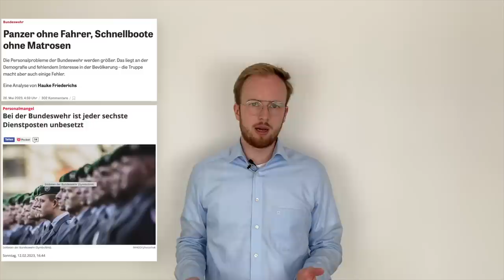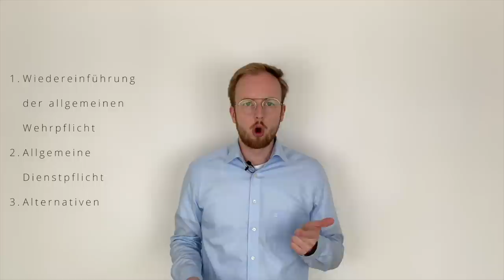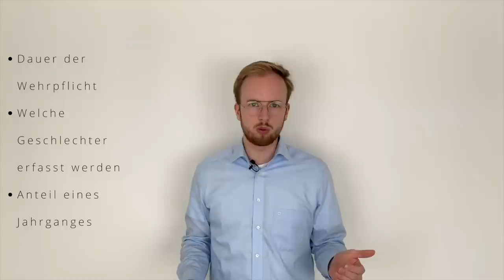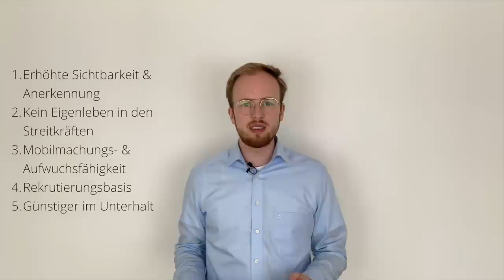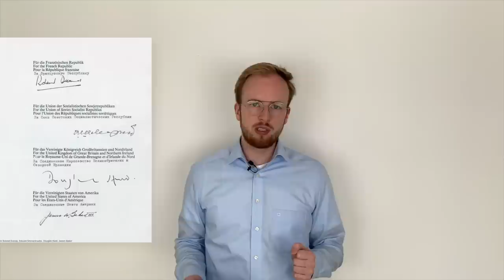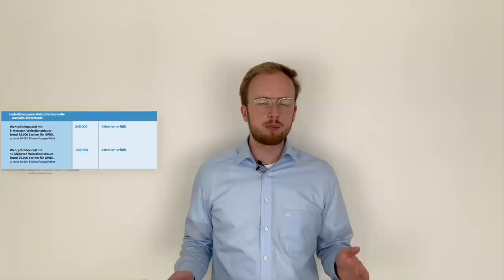Wie sinnvoll wäre die Wiedereinführung der Wehrpflicht?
In diesem Video geht es um die Frage, wie sinnvoll die Wiedereinführung der Wehrpflicht wäre. Dazu gucken wir uns drei Optionen an. Erstens die Wiedereinführung der allgemeinen Wehrpflicht, zweitens die  Einführung einer allgemeinen Dienstpflicht und drittens welche Alternativen es zu den beiden erstgenannten gibt. Fragen und Anregungen gerne in die Kommentare schreiben.

- Kapitel -

02:20 - Wiedereinführung der allgemeinen Wehrpflicht
08:52 - Einführung einer allgemeinen Dienstpflicht
09:49 - Welche Alternativen gibt es?
13:26 - Fazit

- Unterstützung -

- Social Media -

Herzlich willkommen auf meinen Kanal, eure Anlaufstelle zum Thema Sicherheitspolitik. Auf diesem Kanal behandele ich die Themenfelder: Rüstung und Technologie, Streitkräfte, Sicherheits- und Verteidigungspolitik und innere Sicherheit. Ich möchte auf diesem Weg meiner Leidenschaft für dieses Thema endlich nachgehen und freue mich über jeden interessierten Zuhörer und auf angeregte Diskussionen zum Thema. Bei Fragen und Anregungen stehe ich jederzeit zur Verfügung.

- Quellen -

- Bilder -